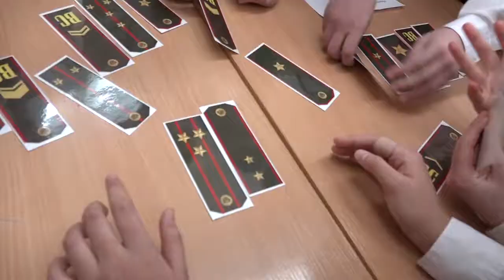Финал военизированной игры «Я – патриот России»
Мальчишки и девчонки собрались сегодня, 9 февраля, в школе
№ 7, чтобы определить победителей военизированной станционной игры «Я – патриот России», посвященной Дню защитника Отечества